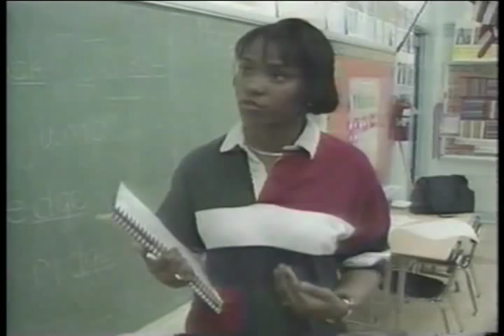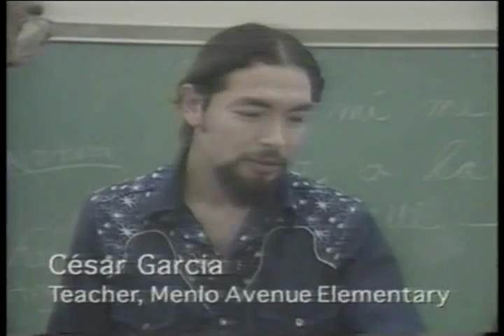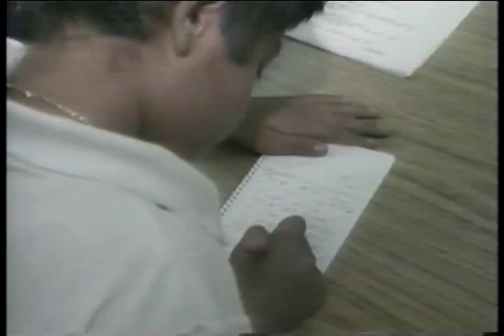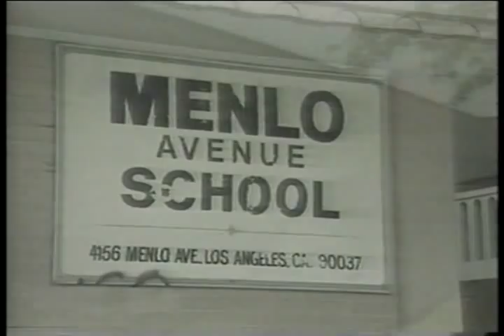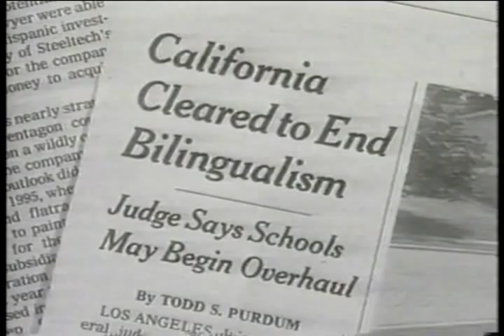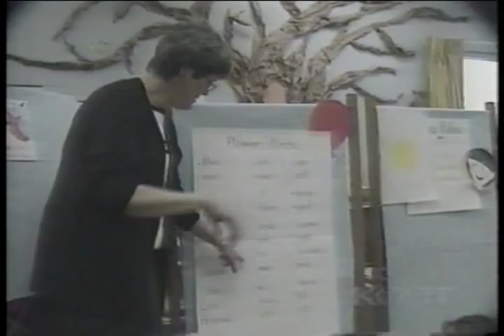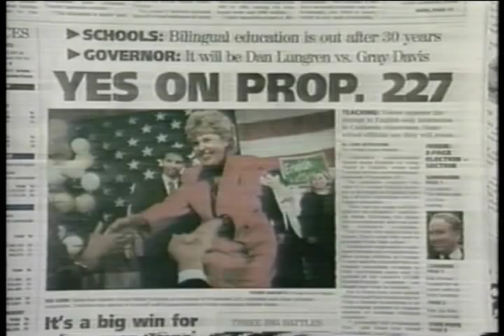Proposition 227 Aftermath #10/Pt 2 - Merrow Report, PBS Network, October 2, 1998